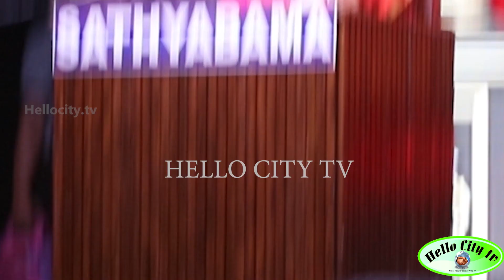Sathyabama University in Excellance Day 2024 | Satyabhama College | job appointment orders | Student